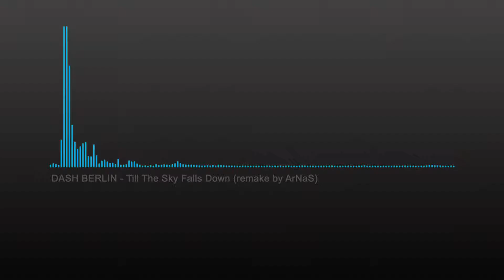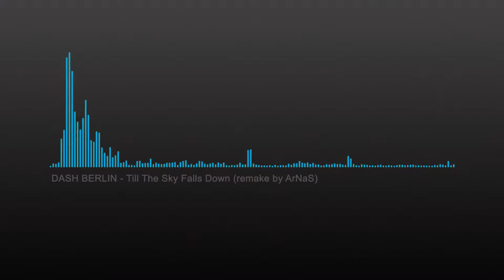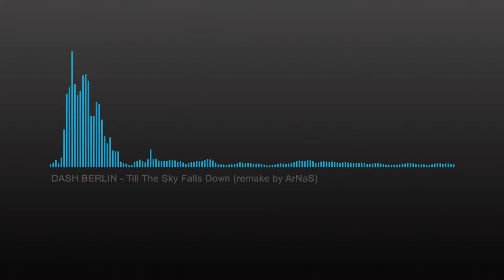Dash Berlin Till The Sky Falls Down (remake by Arnas)